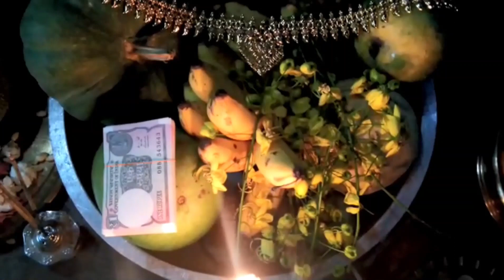Vishu 2022 I Vishukani I വിഷു ആശംസകൾ 2022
HAPPY VISHU wishes and greetings 2022 | vishukani |vishu ashamsakal | w|വിഷു ആശംസകൾ2022